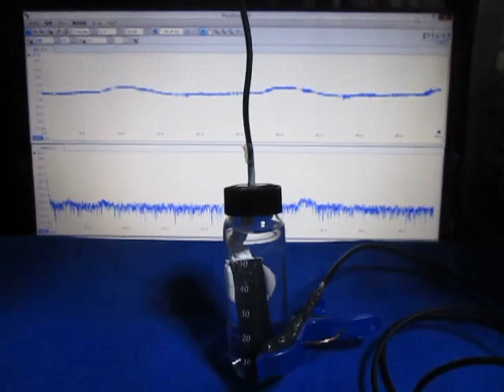超音波実験 Ultrasonic experiment ‹超音波システム研究所 ultrasonic-labo›